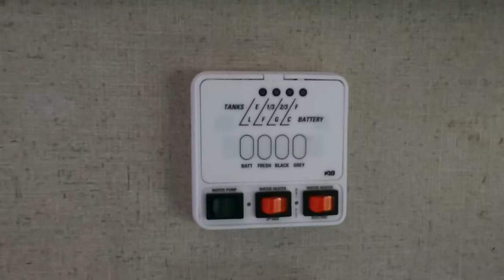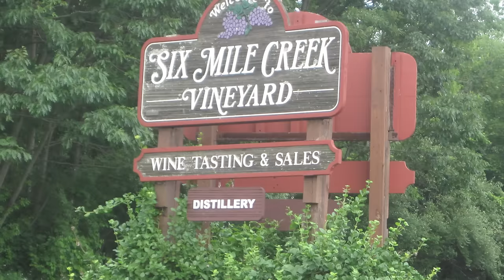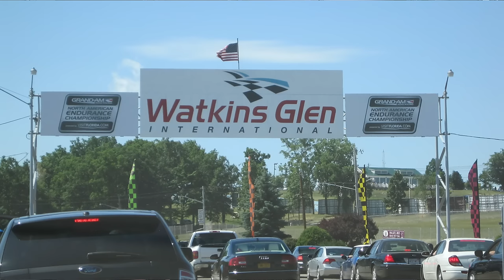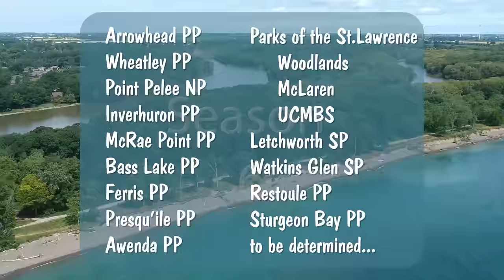Where are we going in season 6?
We are excited to announce our season 6 destinations for camping! Some parks we've done reviews of before. Some parks are new to us. We'll being going to a couple of parks in nearby New York state. Our intinerary isn't yet complete though. We still have to figure out where to go in September and October. If you have any thoughts, please let us know.

00:00 Intro
01:18 Welcome to Season 6
21:19 Interactive Map
22:33 Closing comments

To check out our Camping with the Coles t-shirts, sweatshirts, sweatpants, hoodies, ball caps and touques, click on this OR head on over to our website campingwiththecoles.ca and click on Merch. All profits go back into making more videos like this for you.

The Camping with the Coles theme song was created and performed by our friend Punkydoodles Steve.

- AOlithium 12V 100ah LiFePO4 Battery

- Tireminder RV Air Compressor